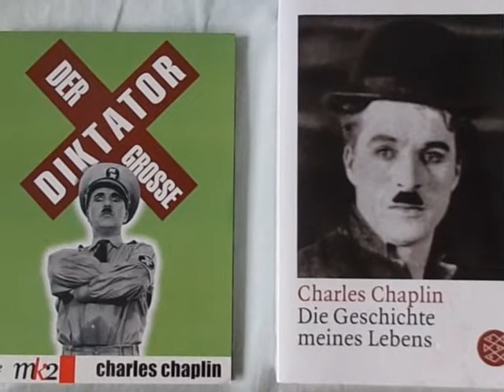Charlie Chaplin - That is life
My version of "That is life" by Charlie Chaplin.